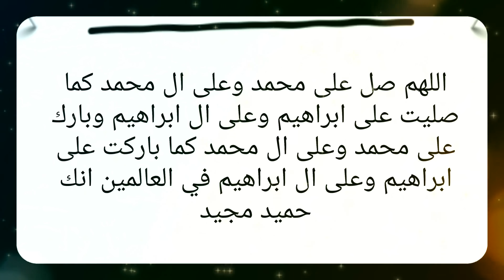دعاء يوم السبت لجلب الرزق وقضاء الحوائج وتيسير الامور المتعسرة دعاء مستجاب فى الصباح بإذن الله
دعاء ستسمعه لاول مره يأسر القلوب والعقول لجلب الرزق وتفريج الهموم 🥺 بصوت القارئ مصطفى البرزاوى

دعاء_مستجاب باذن الله
دعاء ساعة الاستجابة
دعاء يوم السبت
أدعية شهر رمضان
دعاء الرزق السريع
دعاء الفرج العاجل
دعاء شهر رجب
اذكار الصباح
دعاء الصباح
دعاء الرزق
ايات الرزق
جلب الرزق
ادعية الرزق
دعاء الرزق والمال
اسباب الرزق
دعاء للرزق
لجلب الرزق
ادعيه الرزق
مفاتيح الرزق
باب رزق
اية الرزق